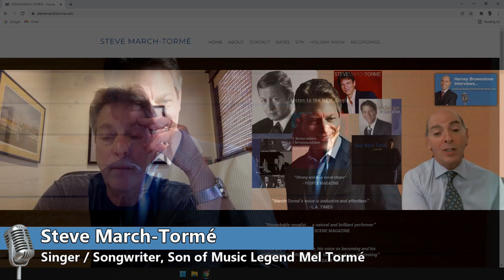Harvey Brownstone Interviews Mel Tormé’s Son, Steve March-Tormé, Singer / Songwriter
Harvey Brownstone conducts an in-depth interview with Mel Tormé’s Son, Steve March-Tormé, Singer / Songwriter

About Harvey's guest:

Steve's extraordinary voice has electrified audiences in venues from the Detroit Jazz Festival to the McCallum Performing Arts Center in Palm Desert, CA, to the Smith Center in Las Vegas, and worldwide from London to Japan, Australia to Brazil and Canada.

Steve was born in New York City to the multi-talented Mel Tormé and the former model/actress, Candy Tockstein. They were divorced when Steve was young, and Candy married Hal March, an actor/comedian best known as the host of NBC-TV’s The $64,000 Question Show, but who also starred on Broadway in Neil Simon’s Come Blow Your Horn. An avid baseball player and fan growing up in Westchester County, N.Y., Steve's dream was to play for the Yankees. He was a devoted fan who listened to games on the radio in the basement of his family home. Following every game, he’d switch to the Top 40 music stations and sing along with such artists as The Four Seasons, Nat King Cole, The Temptations, Ricky Nelson, and Gene Pitney. With his natural ear for harmonies, his favorite quickly became and remains The Beatles. By the age of 12, he knew that he wanted to be a performer, and at 13 he earned his first paycheck fronting his own band. After his family moved to Beverly Hills, he continued to develop as a musician and his influences grew to include Joni Mitchell, James Taylor, Todd Rundgren, and Steely Dan.

Steve recorded his first LP, Lucky, for United Artists Records, supporting it with a 20-city, national concert tour. Upon returning to California, he produced and sang on Liza Minnelli’s Columbia Records release Tropical Nights, which became a favorite of New York dance clubs.

Following Lucky, Steve received a phone call from noted jazz critic Leonard Feather, inquiring his interest in auditioning for a vocal group that Leonard's daughter, Lorraine Feather, was starting up with her friend Charlotte Crossley of The Harlettes. The recommendation came from Quincy Jones, who'd seen Steve perform at a tribute to Henry Mancini at the Hollywood Bowl. Steve went to the Planet Records offices to sing "Serenade in Blue" and "Blue Suede Shoes" for producer Richard Perry and his partner, movie producer Joel Silver, and got the gig as the solo male voice in the trio Full Swing. After the debut album (entitled Full Swing) was recorded, it was followed with tours of Brazil and Japan. Another Full Swing highlight: singing with his father Mel at the Kool Jazz Festival at Carnegie Hall. Steve sang the lead part on Mel's arrangement of "What Is This Thing Called Love,” previously performed by the Meltones. After Richard Perry sold Planet Records, Steve left the group to pursue his solo career.

He spent three years as the featured vocalist on ABC-TV’s $100,000 Name That Tune and also hosted two Los Angeles-based television shows, Video 22 (a precursor to MTV) and Box Office America.

Steve’s first solo project after Full Swing was his CD Swingin’ at the Blue Moon Bar & Grille, recorded with a crackerjack big band. It also features a duet between Steve and Mel (“Straighten Up and Fly Right”) and showcases an improvised scat lesson between father and son. That disc was followed up by The Night I Fell For You, featuring an alluring arrangement of the Lerner & Loewe classic “On the Street Where You Live,” and a number of Steve’s original tunes, many penned with longtime collaborator, pianist and musical conductor Steve Rawlins. Those two releases were followed up by The Essence of Love, a collection of some of the most romantic, well-crafted standards ever written, including “Blue Skies,” “Stardust,” “Every Time We Say Goodbye,” and a playful duet with jazz icon Diane Schuur on “The One I Love Belongs To Somebody Else.” His current jazz CD, So Far (on iTunes, cdbaby.com, and amazon.com), combines the most popular material from his first three CDs into one “best of” recording.

Steve’s latest CD, Inside/Out, goes back to his roots as a singer/songwriter, words and music written by Steve, on which he not only sings but plays keyboards and guitar.

Because a natural interest exists in hearing Steve sing the songs his dad was known for, he did a 28-city cross-country tour for Columbia Artists Mgt. Inc. (CAMI) entitled Tormé Sings Tormé. Steve is proud to have had the opportunity to pay tribute to his father in a show featuring a ten-piece band playing the extraordinary arrangements penned by Marty Paich exclusively for Mel and including a multimedia presentation of photos and video clips.